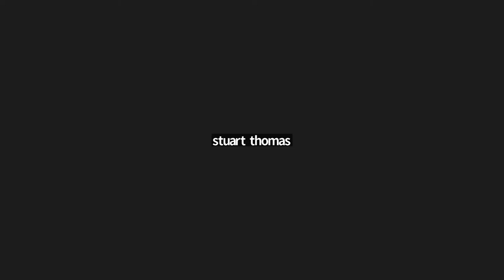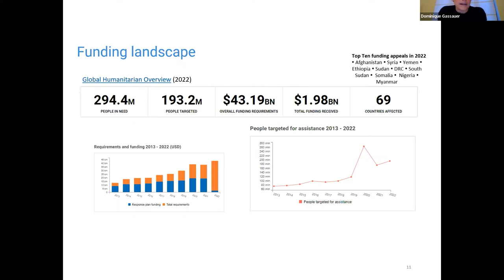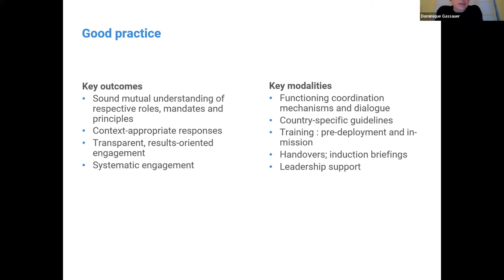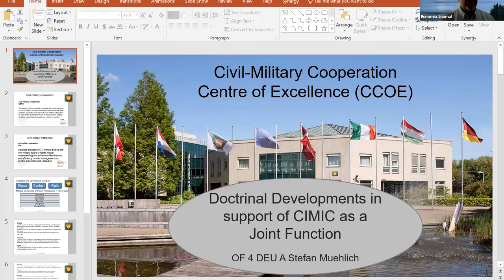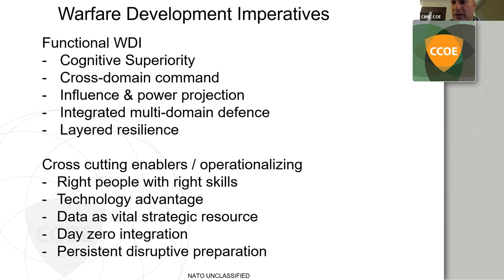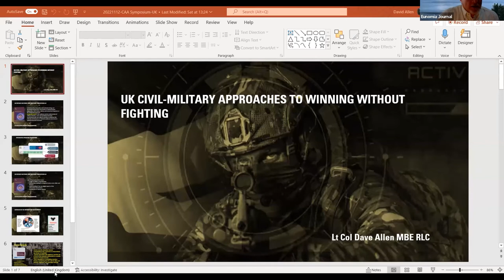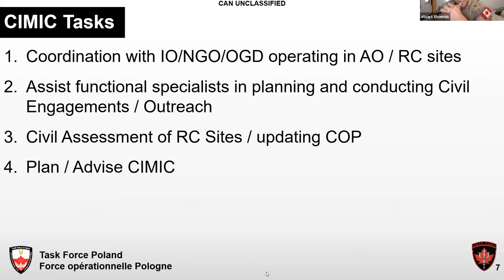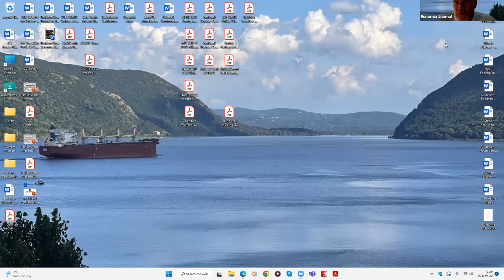Workshop V: Allied and Multinational Civil-Military Approaches to Winning without Fighting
Facilitator: Christopher Holshek, Colonel, U.S. Army Civil Affairs (Ret.), Director, Civil Affairs Association and Distinguished Member of the Civil Affairs Corps
• Colonel Stephanie Tutton, Office of Military Affairs, United Nations
• Dominique Gassauer, Civil-Military Coordination Section Focal Point, UN Office for the Coordination of Humanitarian Affairs –New York
• Lieutenant Colonel Stefan Muehlich, Branch Chief, Concepts Interoperability Capabilities, Civil-Military Cooperation Centre of Excellence, The Hague • Lieutenant Colonel Dave Allen, U.K. Army; formerly Land Warfare Center Irregular Warfare/Engagement Doctrine Focus • Major Stuart Thomas, Deputy Chief of Information Operations, United Nations Multidimensional Integrated Stabilization Mission in Mali (MINUSMA)

**The opinions expressed by any of the participants at this event, unless otherwise specifically cited by the participant, are exclusively those of the participants and neither the organizations with which they are affiliated nor The Civil Affairs Association.**